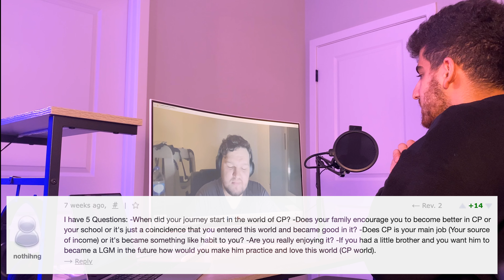Um_Nik: Your advice to your sibling | How to love and improve in competitive programming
This is a part of my interview with Um_Nik. He talks about if he had a brother or sister, how would he advice them to love competitive programming and improve in Codeforces.

Um_nik, in one word, is a legend. After this interview I found a lot more about him.

Like what? He didn't do IOI and IMO in high school, instead he advanced to IPhO! (International Physiscs Olympiad) He is the champion of ICPC in 2020. Once, he was at the first place of Codeforces for a few weeks (in 2018).

If you are surprised, don't be yet. The real surprise is when he says he doesn't believe in talent!

He talks about his advices to competitive programmers, his own journey, what happened after he posted the solutions of a div 3 codeforces round (during the contest lol), what he did on the Regional ICPC 4th Dec 2016 (double lol), his opinion about many different things, and definitely I asked him your questions!